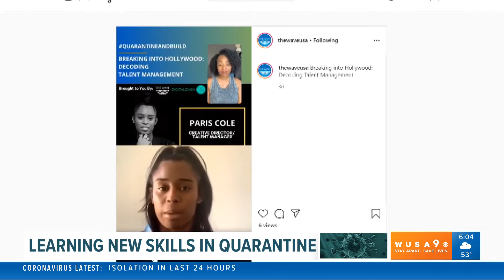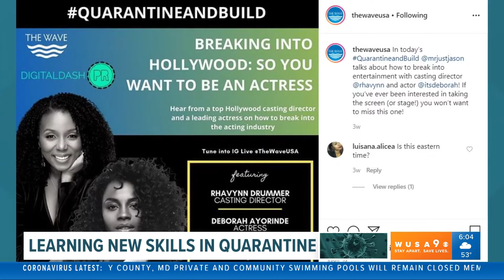Quarantine and Build: Social media workshops help millennials gain skills while in quarantine